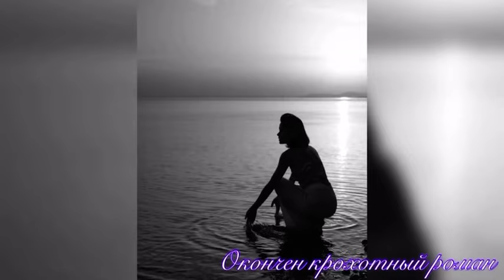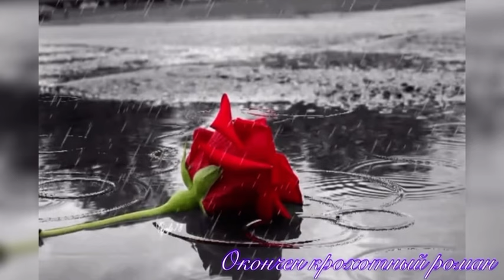Окончен крохотный роман (С. Логинов)